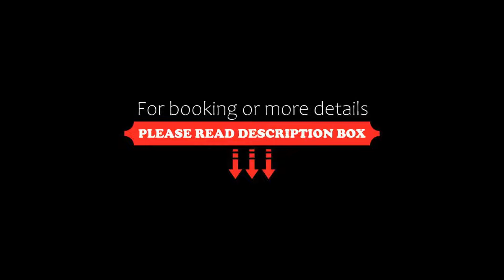Albergo Panorama, Panchia, Italy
About Property:
You're eligible for a Genius discount at Albergo Panorama! To save at this property, all you have to do is sign in.
Albergo Panorama is a quiet, Alpine-style hotel, offering panoramic views of the mountains surrounding the village of Panchià. It has a wellness centre, a 3,000 m² garden, and free parking is provided.
Rooms at Panorama Albergo hotel are all en suite and feature a balcony with views. An LCD TV with satellite channels and a direct dial phone are also availabl...
Property Type: Hotel
Address: Via Templari 51, 38030 Panchia, Italy
Searching For
1. Albergo Panorama - Panchia - Italy
2. Albergo Panorama - Panchia - Italy Address
3. Albergo Panorama - Panchia - Italy Rooms
4. Albergo Panorama - Panchia - Italy Amenities
5. Albergo Panorama - Panchia - Italy Offers and Deals
Audio Credit:
Track Title: Subway Dreams
Artist: Dan Henig